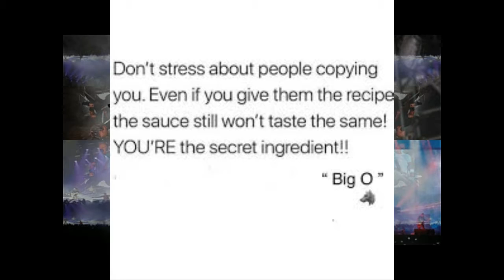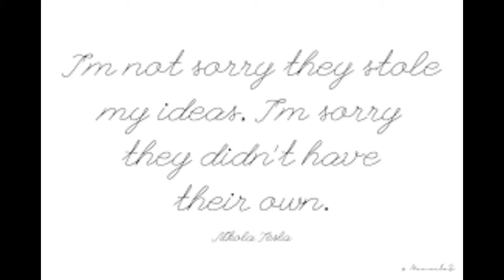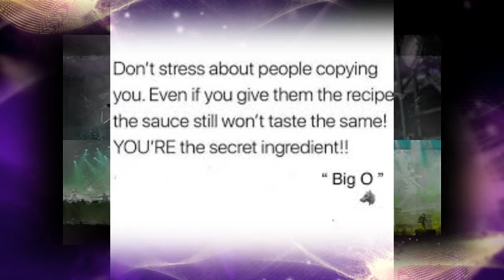DON'T STEAL MY IDEAS by Nick108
Created using Reason 10 Mastered in FL Studio film, in iSkysoft with Z Game Visualizer from FL studio.  Include some musical experiments.  Enjoy.